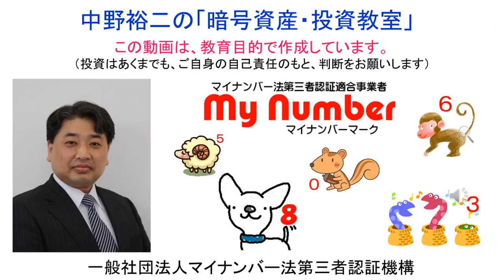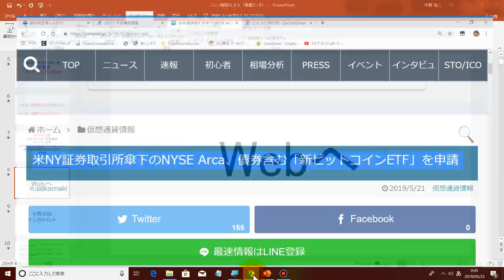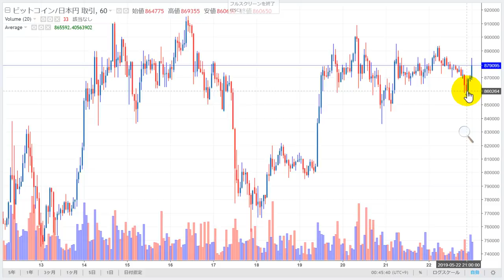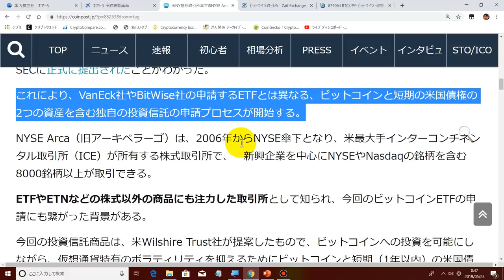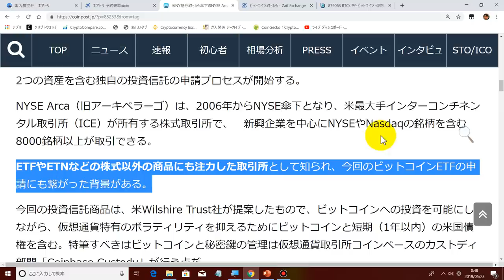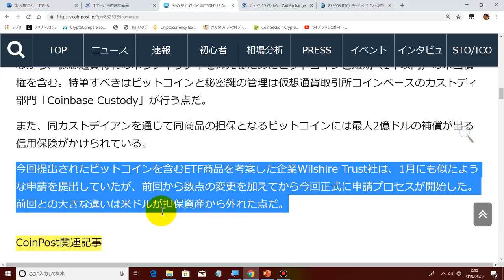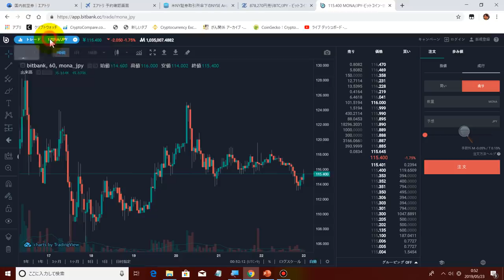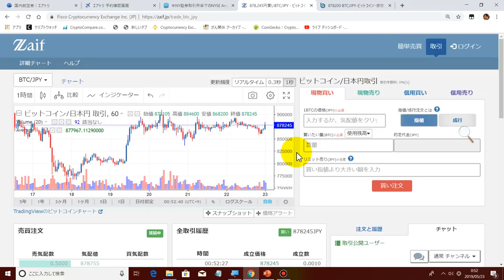2019-5-23【第３のビットコインＥＴＦ】が申請され、【６月】にも認可される可能性が出てきました！？今度は由緒正しい【ニューヨーク証券取引所】が申請を致しました！！